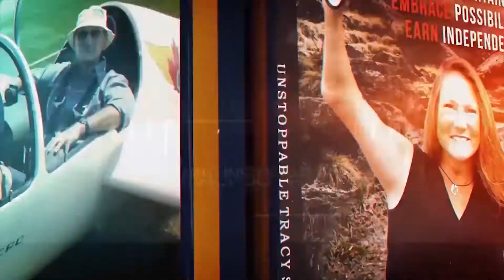TDC - Unstoppable Tracy Interviews Actor Nick Herd at TIFF 2019